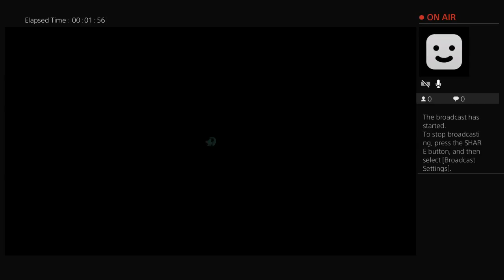taz12345678890's Live PS4 Broadcast